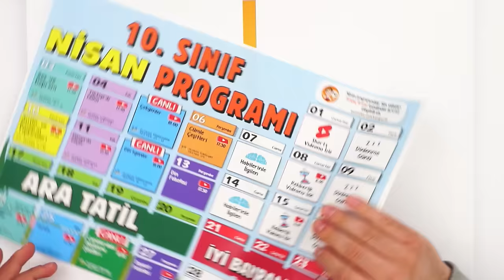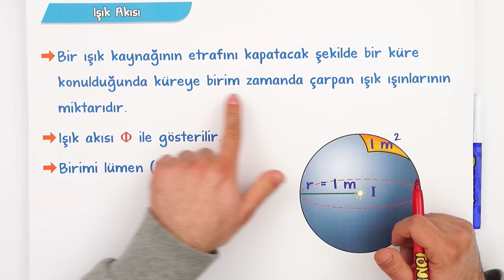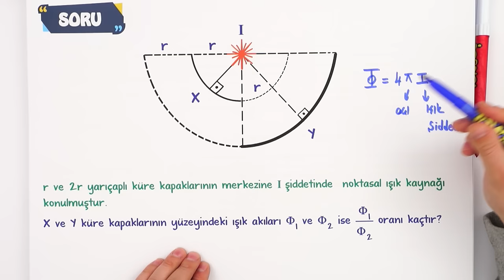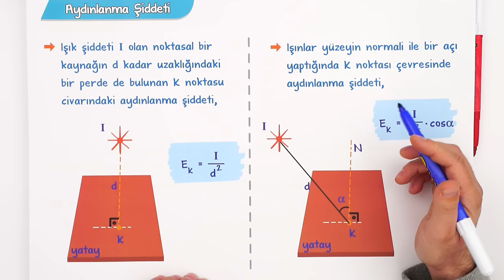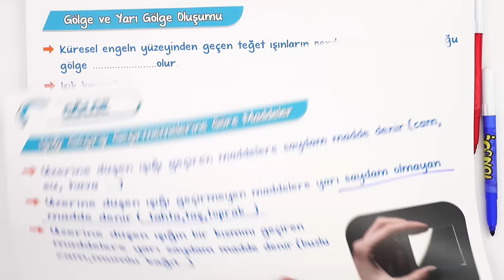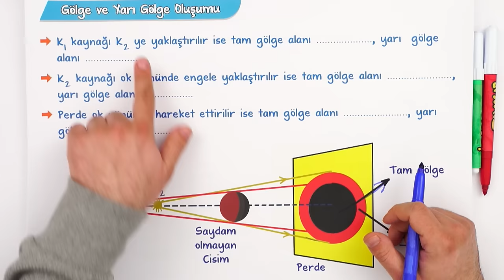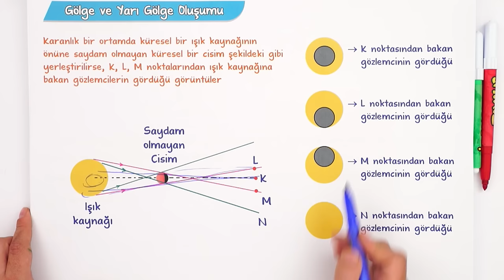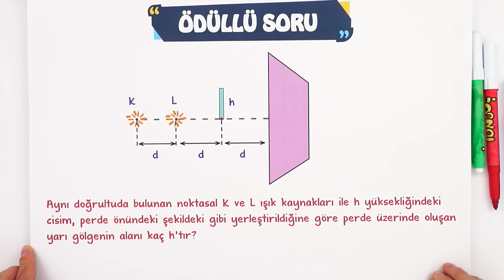10.Sınıf Fizik Aydınlanma ve Gölge | Konu Anlatımı ve Soru Çözümü #2023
Konuyu Pekiştirmek İçin 👇
Yepyeni bir dönemde daha seninleyiz! Sene boyunca; canlı yayınlar, konu anlatımları ve soru çözüm videolarıyla, Tonguç yanında! İlk dersimiz Fizik 'in önemli konularından "Aydınlanma ve Gölge". Hazırsan başlıyoruz! 😎